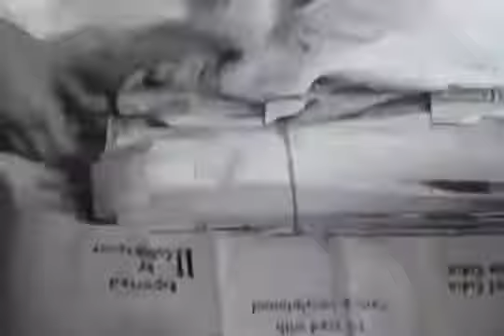"Pies" (1973) - film krótkometrażowy | HD 720p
"Nicponie" (1973) - film krótkometrażowy. Dla dzieci i młodzieży. Reż. Leokadia Migielska. Na podstawie powieści Stanisławy Fleszarowej-Muskat pt. "Papuga pana profesora" (1970).

"Pies" (1973) - film krótkometrażowy. HD 720p. Premiera - 1981 rok. Reż. Janusz Kondratiuk. Sceanriusz - Iga Cembrzyńska i Janusz Kondratiuk.

"Brzydkie kaczątko" (1973) - film krótkometrażowy. Obyczajowy. Scenariusz i reżyseria - Tomasz Zygadło. Obsada dubbingu: Bogusław Sochnacki.

"Piżama" (1971) - film krótkometrażowy. Scenariusz i reżyseria - Antoni Krauze. Według opowiadania Leszka Płażewskiego pod tym samym tytułem. Wikipedia: .

"Wyłap" (1982) - film polski. Scenariusz i reżyseria - Henryk Dederko. KOMUNIKAT Od około połowy pażdziernika wszys